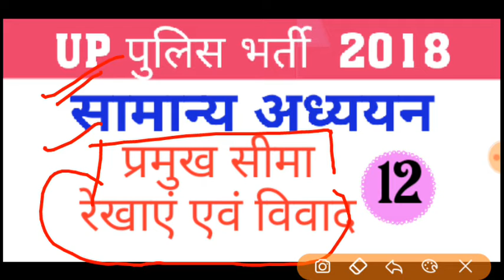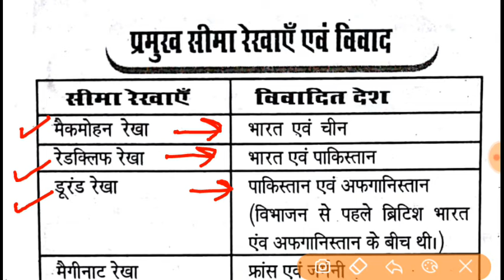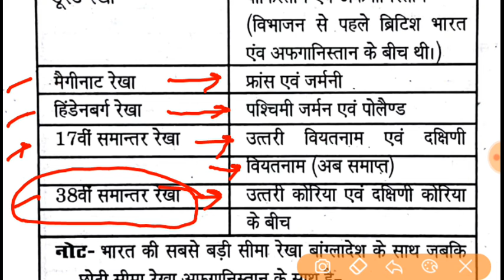प्रमुख सीमा रेखाएं एवं विवाद